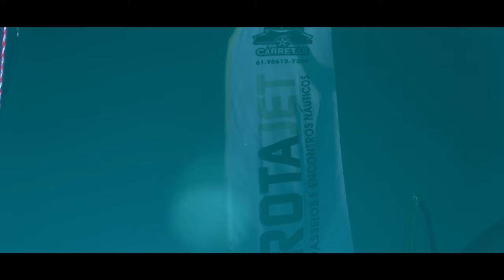Sem Freio - Pedro Leal feat. Dalmi Júnior (Official Music Video)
Compositor: Gv oficial
Maik agriff

Produção: Lerin

Produção De Imagem: Santa Irmandade

Diração e Roteiro:  Pedro Leal / Lucas Santana / Koctel

Produtor Geral: Romar Costa @romarcosta

Produtora: Máfia Records

- Playlist EstiloDUB -